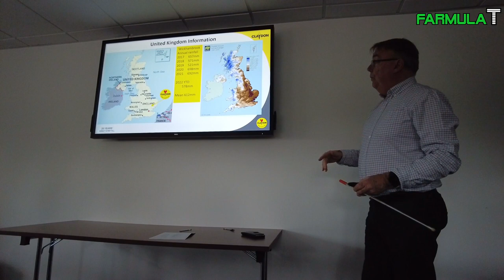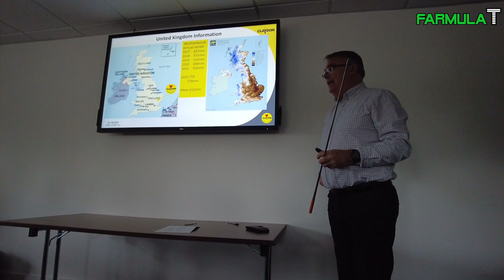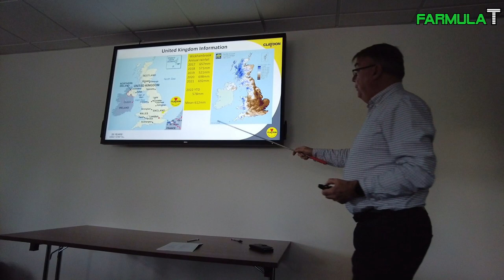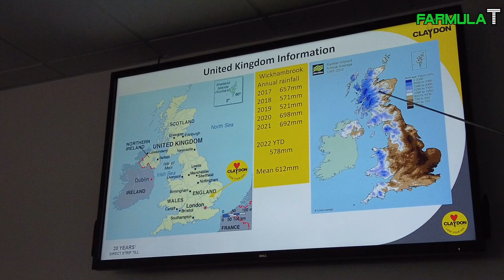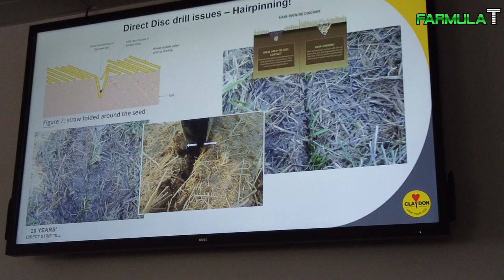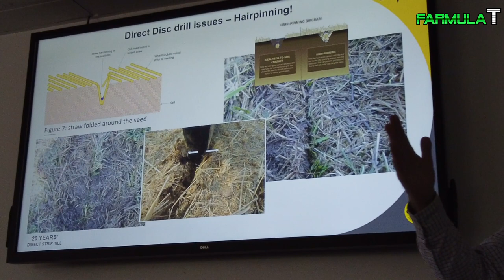Claydon Farm Tour durch 🇬🇧 Großbritannien/England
00:00 Intro
00:35 Farm 1 - Pflug
02:20 Farm 1 - Claydon
03:31 Farm 1 - Fazit
05:39 Claydon Werk
06:36 Simon Revell - Farming in the UK
11:33 Regenwürmer - überall
12:27 Raps
13:12 Jeff Claydon - Weizen
17:10 Farm 2 - Fazit
21:06 Farm 2 - Winterackerbohnen
26:06 Farm 2 - Weizen